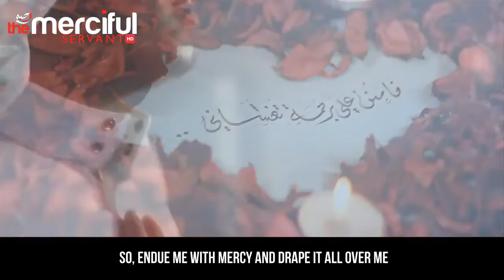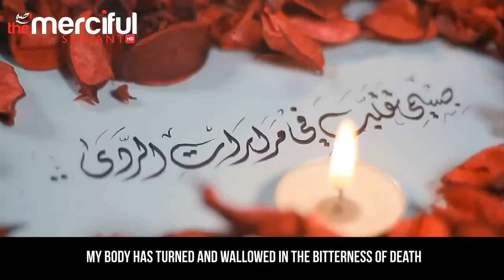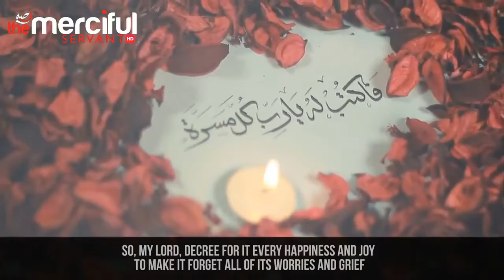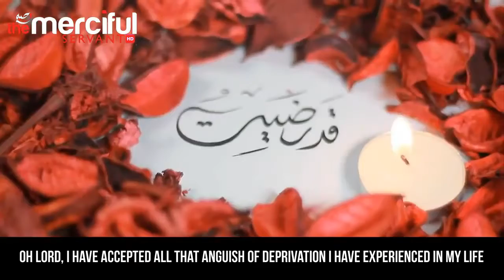A Patient Supplication Nasheed By Raid AlQahtani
Amazing Nasheeds. Supplications or Dua